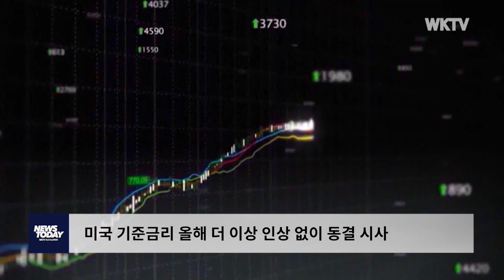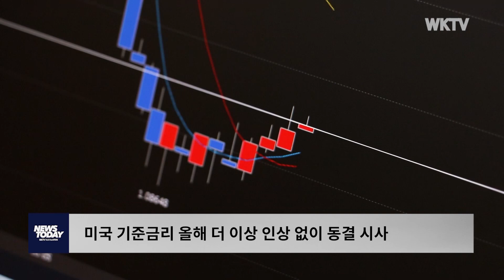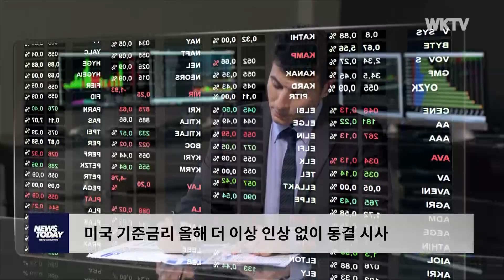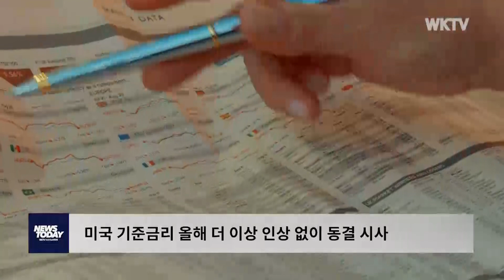미국 기준금리 올해 더 이상 인상 없이 동결 시사